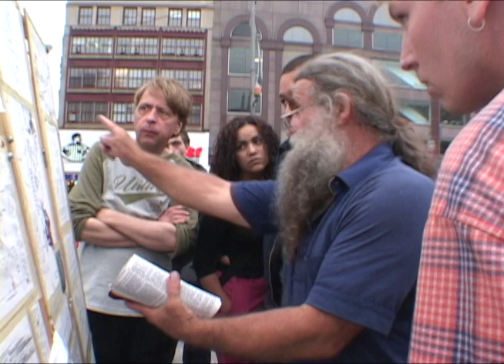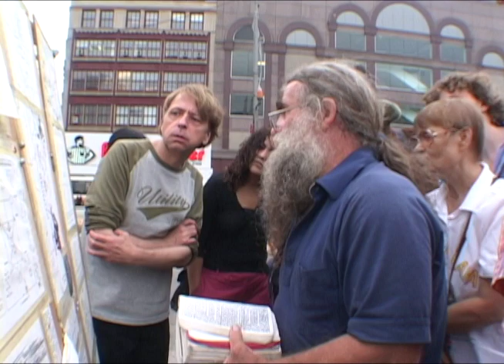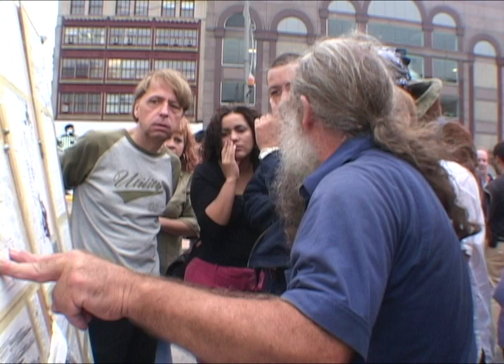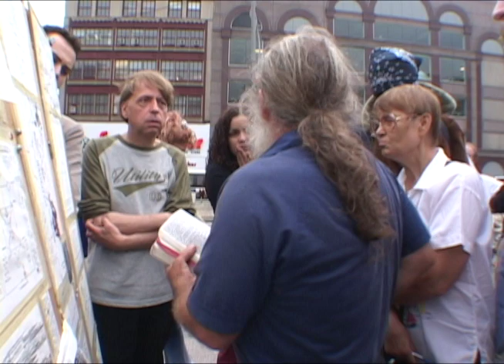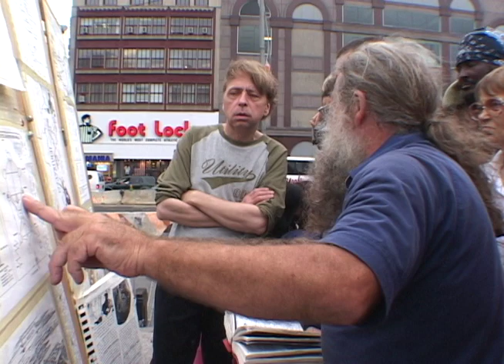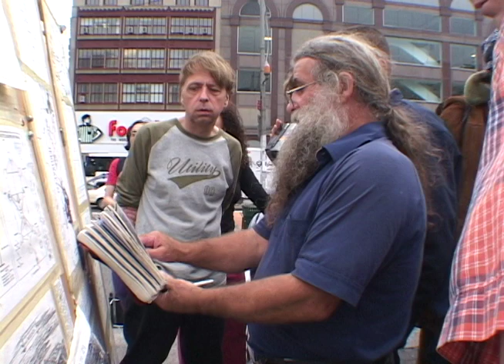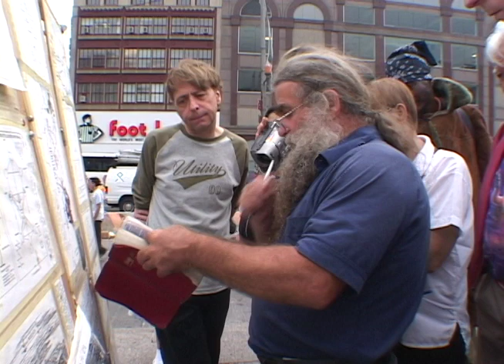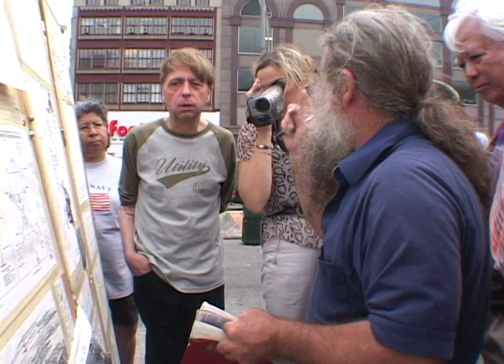Union Square Sept 24, 2001 #5